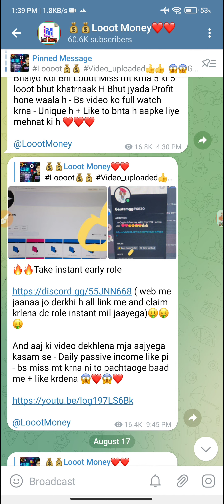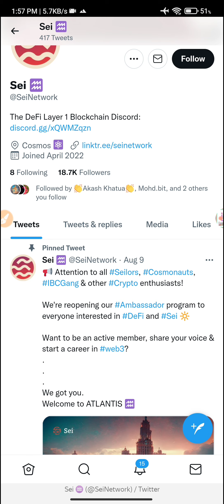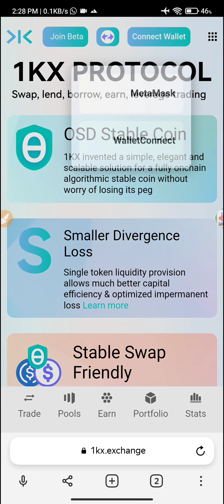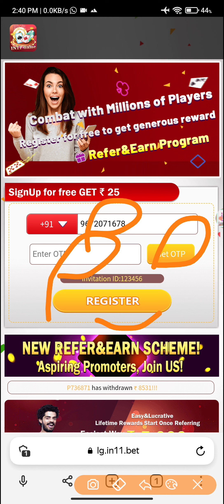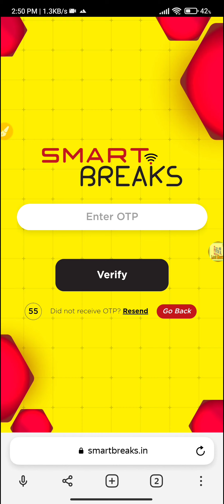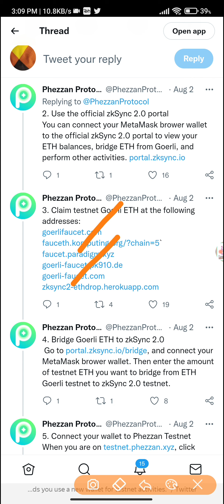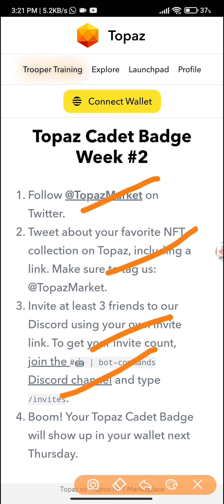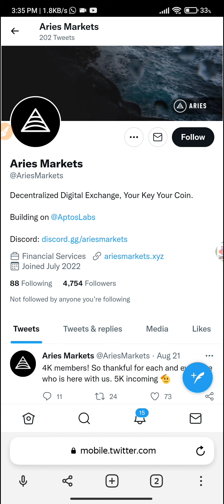😱Get Free 500$-1100$|Earn Money Online|Free Paytm Cash|Unlimited Free Paytm Cash|Crypto Free Airdrop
In this video I tell about 😱Get Free 500$-1100$|Earn Money Online|Free Paytm Cash|Unlimited Free Paytm Cash|Crypto Free Airdrop